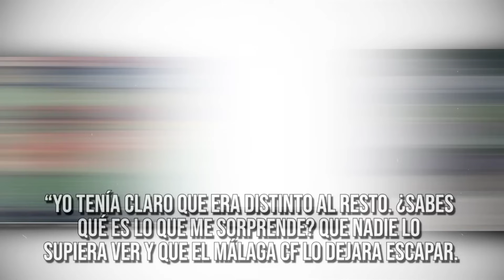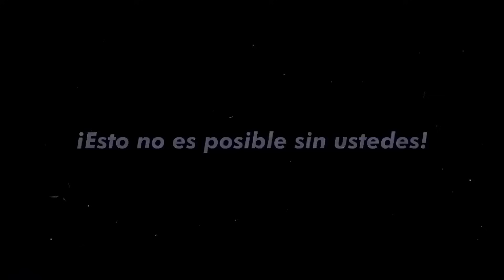😳 BRYAN ZARAGOZA | De RECHAZADO por el BETIS a FICHAR por el BAYERN de MUNICH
¿Quien es Bryan Zaragoza? Bryan Zaragoza jugador del granada que se hizo viral por bailar a Jules Kounde, ha sido convocado con la seleccion absoluta de España. Bryan Zaragoza al Bayern de Munich por 15 millones de euros.

Bryan zaragoza barcelona, bryan zaragoza granada, bryan zaragoza seleccion española, bryan zaragoza entrevista, bryan zaragoza kounde, bryan zaragoza regates, bryan zaragoza gol, bryan zaragoza el ejido, bryan zaragoza contra el barcelona